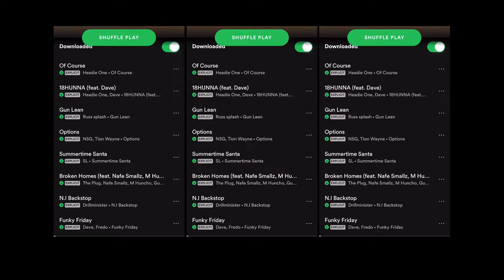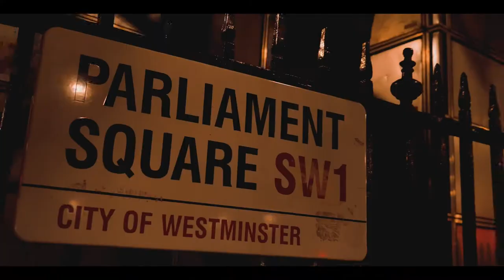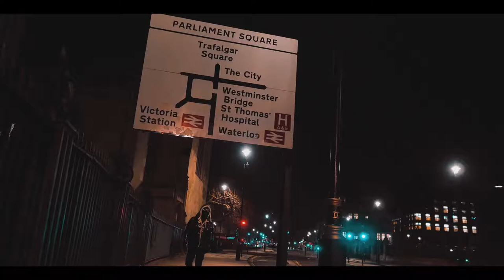Drillminister N I Backstop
SHOT/SFX AND DIRECTED BY ELMINO DAGREAT